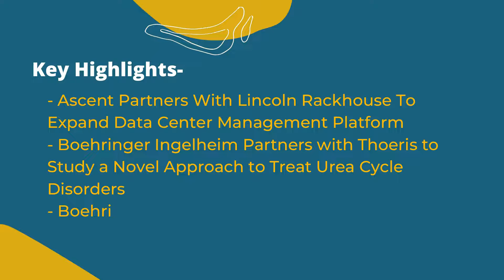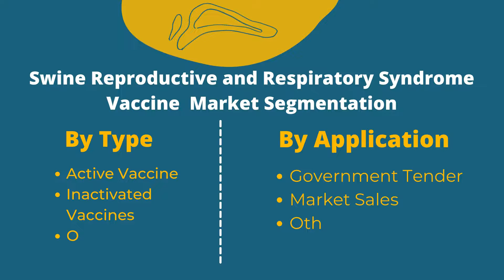Swine Reproductive and Respiratory Syndrome Vaccine Market | IDA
Industry Data Analytics Latest Published Swine Reproductive and Respiratory Syndrome Vaccine Market Research Report - Growth, Trends And Forecast (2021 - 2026) By Types, By Application, By Regions and By Key Players - ASCENT CORPORATION, Boehringer-Ingelheim, MSD Animal Health, SPAH and Others.

Registering a CAGR of 10.6% over the forecast period of 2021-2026, the Swine Reproductive and Respiratory Syndrome Vaccine market is anticipated to reach the market value of US$ 507.5 million in the year 2026.